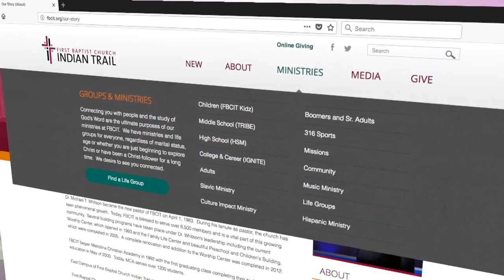The Second Coming Mountain (Dr. Jerry Vines)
Acts 1:9-12
Guest Preacher Dr. Jerry Vines